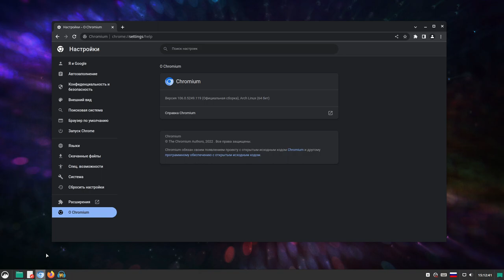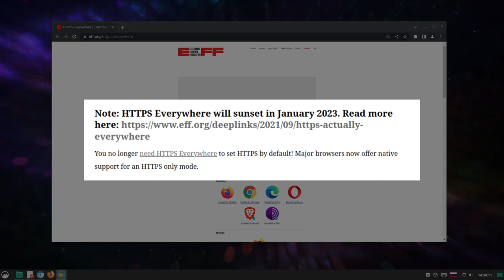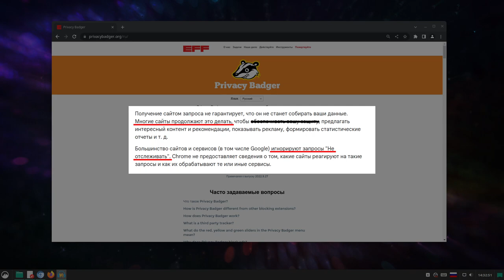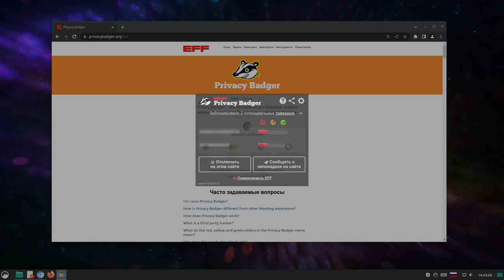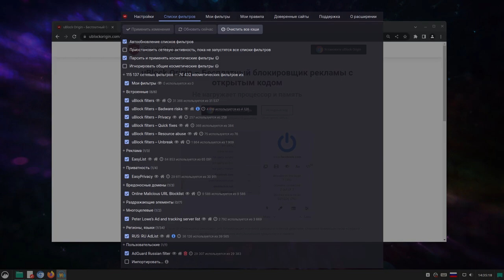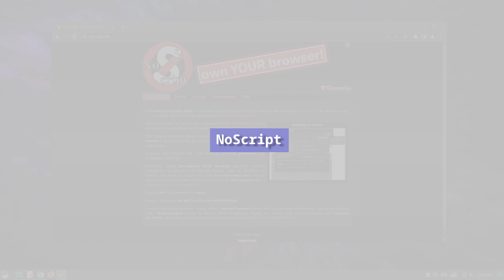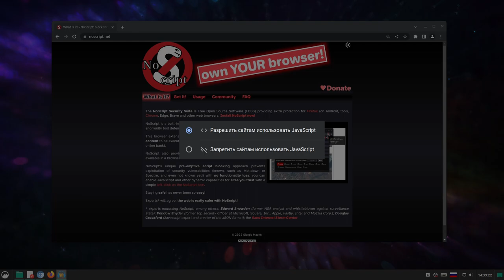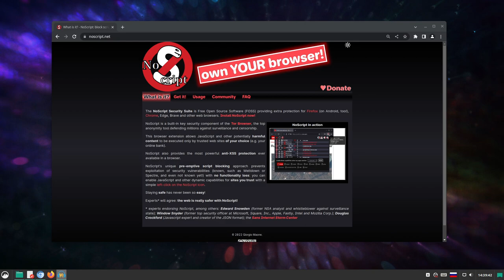Немного расширений для безопасности web-браузера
Просто напоминание о некоторых старых, но все еще актуальных дополнениях для браузера.
Позволяющих удобно управлять некоторыми моментами с поведением по умолчанию.

0:00 Вступление
0:18 HTTPS Everywhere (устарело в Январе 2023)

1:31 Privacy Badger

3:19 uBlock Origin

5:14 NoScript

7:38 Заключение